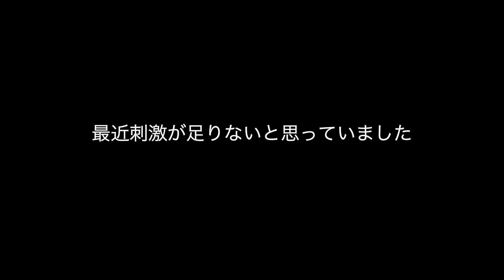【都庁ピアノ】ではなく、【畑でピアノ】バッハの平均律を弾く/Making Street Piano in farm.Bach